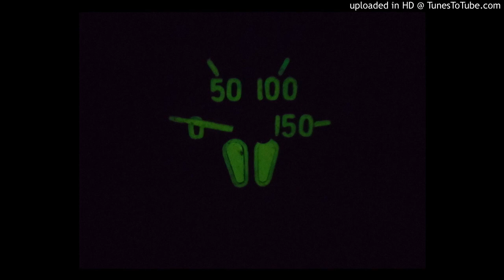Interpretace - Noční lovec Part II (extract)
Interpretace - Noční Lovec 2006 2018